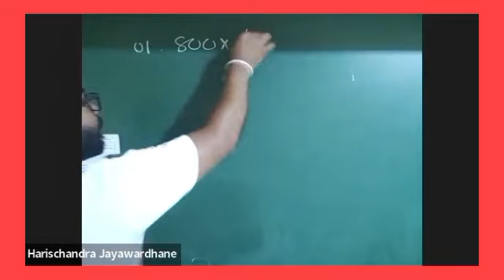ගණිතය හරි ලේසියි පහසුවෙන් ලකුණු ගන්න